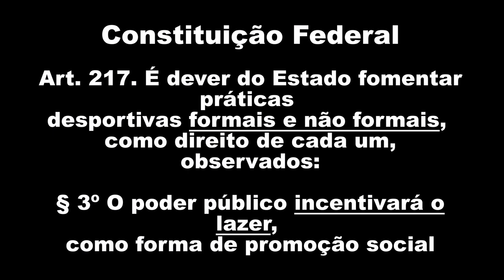Chumbo FF Balistic Power - Cilindro de Gás Refrigerante - 20 Metros